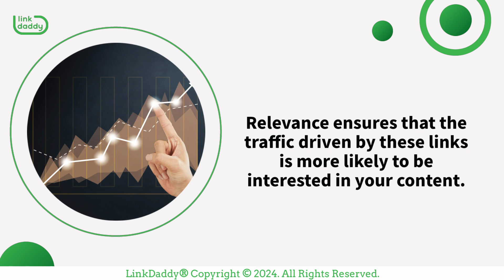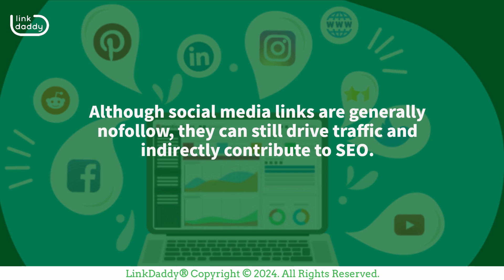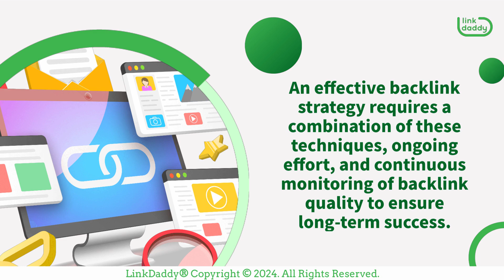What is an Effective Backlink Strategy?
In this video, we take a look at the elements that make up a good backlink strategy.

An effective backlink strategy requires a combination of these techniques, ongoing effort, and continuous monitoring of backlink quality to ensure long-term success.

Chapter
00:16 What an Effective Backlink Strategy Looks Like